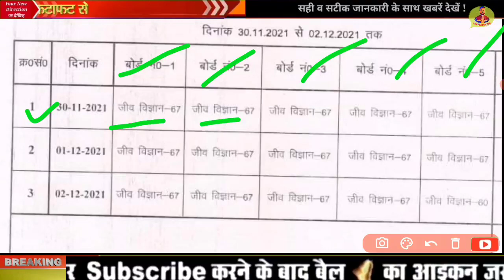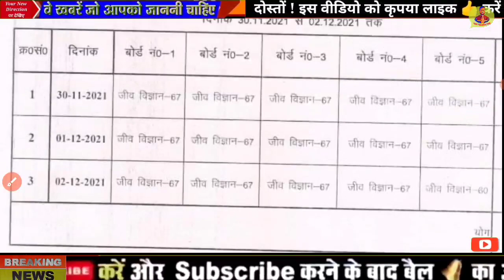UP TGT चयन बोर्ड ने अभी अभी जारी की नोटिस | UP TGT NEW NOTICE OUT | UP TGT PGT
UP TGT PGT अभी-अभी आई एक और नोटिस | TGT PGT JOINING LETTER | TGT PGT WAITING LIST, TGT PGT CUT OFF

about : tgt pgt 2021 dios office se big news aayi hai.

UP TGT PGT 2021 DOCUMENTS VERIFICATION BY DIOS । DV SCHEDULE & REQUIRED DOCUMENTS LIST
tgt 2021 documents verification, up tgt required documents, up tgt pgt 2021 latest news, up tgt Joining dios news, up tgt Joining Letter
pgt waiting list
pgt waiting list 2021
up pgt waiting list 2021
hssc pgt waiting list
up pgt waiting list
nvs pgt waiting list
tgt pgt waiting list
dsssb pgt waiting list
pgt result 2021 waiting list
tgt waiting list 2021
tgt waiting list walo ka kya hoga
tgt waiting list
tgt walo ki salary kitni hoti hai
tgt waiting list 2016
tgt waiting list 2021 kaise dekhe
tgt walon ki salary
tgt waiting
tgt waiting list kaise dekhe
tgt wala kis class ko padhte hain
up pgt waiting
up tgt waiting list 2021
up tgt waiting list
up tgt waiting
up tgt waiting
up tgt waiting list clear
up tgt english waiting list
up tgt english waiting list 2021
up tgt result waiting list
up tgt maths waiting list 2021
up tgt maths waiting list
tgt pgt waiting
tgt joining 2021
tgt joining letter
tgt joining process
tgt joining documents
tgt joining letter kab aayega
tgt joining process 2021
tgt joining
tgt joining ke liye document
tgt joining letter 2021
nvs tgt joining letter
tgt pgt joining
up tgt pgt joining process
pgt joining letter 2021
pgt joining process
nvs pgt joining letter